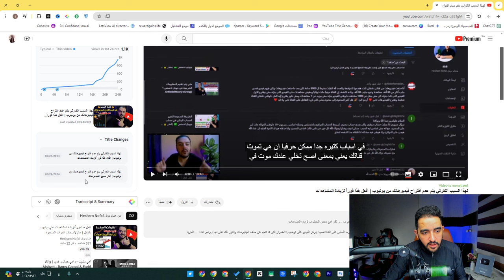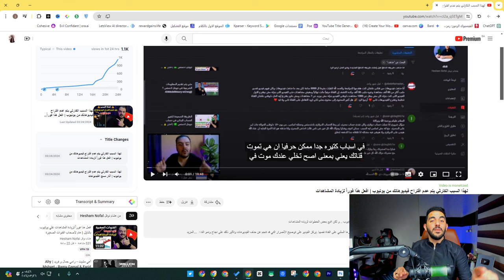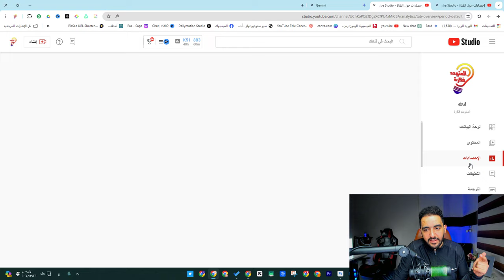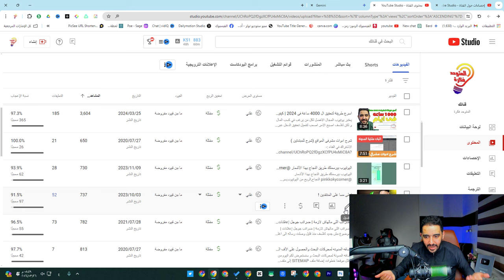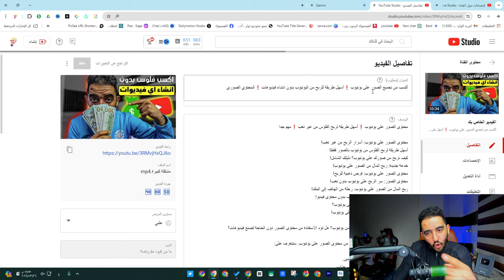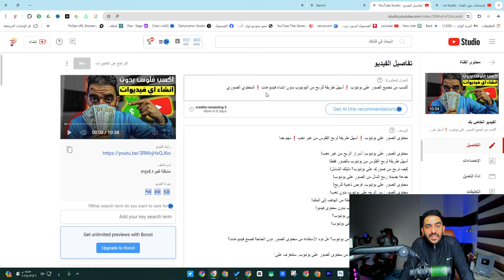افعل هذا فوراً لزيادة المشاهدات فى أقل من 5 دقائق❗طريقة مضمونة ومجربة 100%❗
وداعاً لمشكلات انخفاض المشاهدات على يوتيوب!
الحل السحري لزيادة مشاهدات فيديوهاتك على يوتيوب!
كيف تضاعف مشاهدات يوتيوب خلال 24 ساعة فقط؟
5 خطوات لزيادة مشاهدات يوتيوب بشكل مضمون!
اكتشف أسرار زيادة مشاهدات يوتيوب دون عناء!
زيادة مشاهدات يوتيوب للمبتدئين: دليل سهل وخطوات عملية!
كيف تزيد مشاهدات يوتيوب لقناتك بعد توقفها؟
حلول سحرية لزيادة مشاهدات يوتيوب لقنوات الألعاب!
اكتشف كيف تضاعف مشاهدات يوتيوب لقناتك التعليمية!
نصائح ذهبية لزيادة مشاهدات يوتيوب لقناتك الموسيقية!
هل تعلم أن هذه الأداة تضاعف مشاهدات يوتيوب؟
استخدم هذه الكلمة السحرية لزيادة مشاهدات يوتيوب!
5 أخطاء تقتل مشاهدات يوتيوبك.. تجنبها فوراً!
اكتشف سر اليوتيوبرز الناجحين: كيف زادوا مشاهداتهم؟
لا تشارك هذه المعلومات مع أحد: أسرار زيادة مشاهدات يوتيوب!
50 طريقة لزيادة مشاهدات يوتيوب!
10 أخطاء شائعة تقتل مشاهدات يوتيوب (مع حلولها)!
3 أدوات سحرية لزيادة مشاهدات يوتيوب في 5 دقائق!
كيف تزيد مشاهدات يوتيوب 100% في أسبوع واحد؟
اكتشف 7 حيل لزيادة مشاهدات يوتيوب لم يشرحها أحد من قبل!

ــــــــــ
هاشتاج المتوحد فكرة